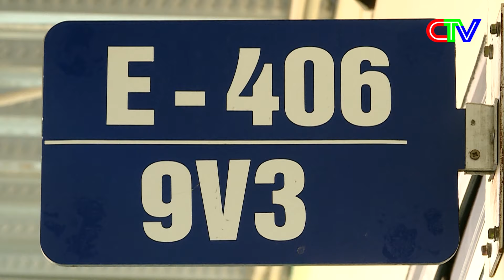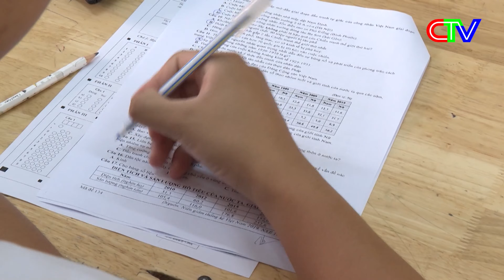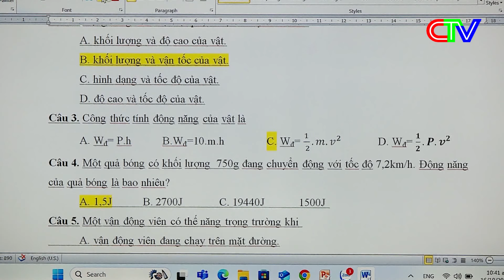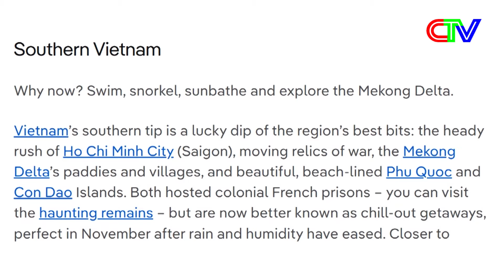CHUYỂN ĐỘNG NGÀY MỚI 27-10-2024 | NÂNG CAO TỶ LỆ SỐNG CỦA SÒ HUYẾT